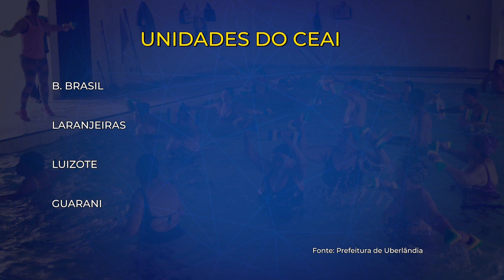OBRA: prefeitura anuncia construção de um novo CEAI em Uberlândia | Jornal Paranaíba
A Prefeitura anunciou, hoje (08), a construção de um novo Caei no bairro Morumbi. Atualmente, Uberlândia conta com 4 unidades.

De segunda a sexta:
06:30 – Balanço Geral Manhã
07:30 – Manhã Total
11:40 – Balanço Geral
14:15 – A Hora da Venenosa Minas
18:00 – Cidade Alerta Minas
19:20 – Jornal Paranaíba
Aos sábados:
12:00 – Balanço Geral Edição de Sábado
13:00 – Shop Car Show
Aos domingos:
8:00 – Brasil Agro
10:00 – Política Cruzada